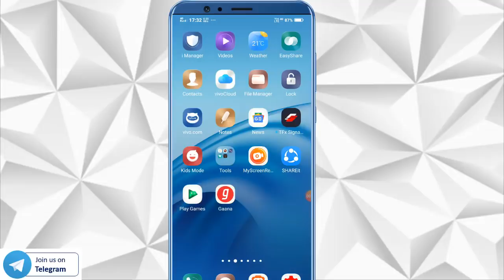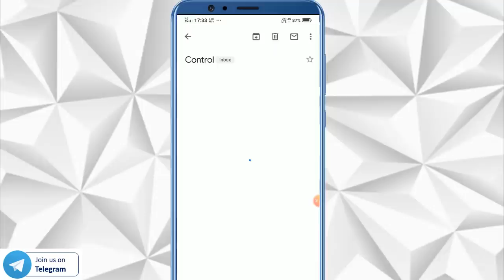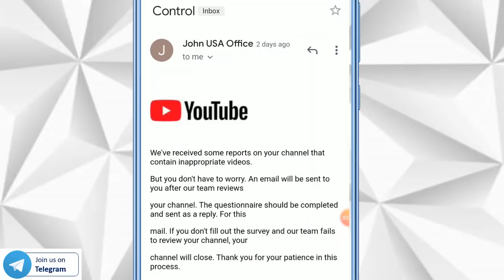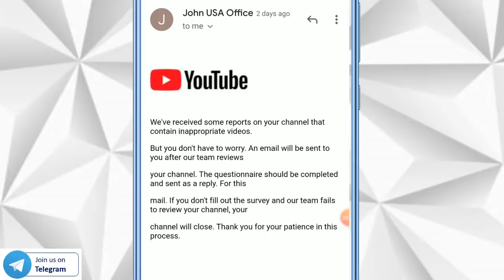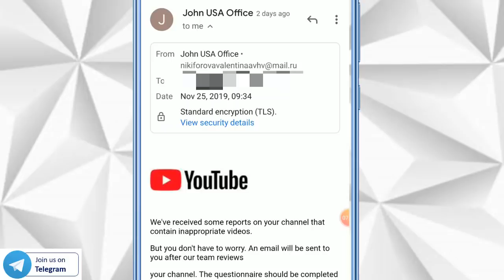Email from jhon Usa Office Youtube for Spam Videos : BE AWARE DO NOT REPLY!!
Based On - Email from jhon Usa Office Youtube for Spam Videos : BE AWARE DO NOT REPLY!!